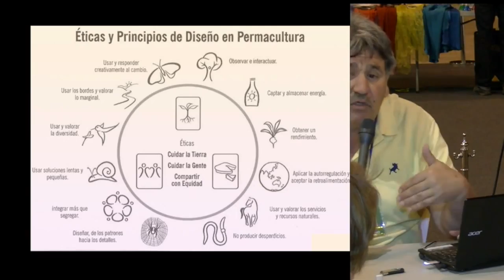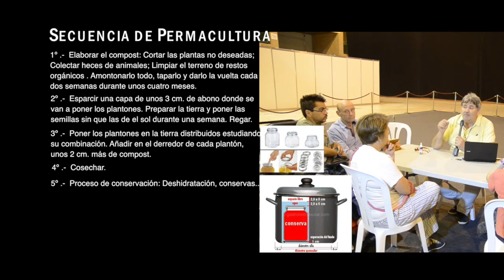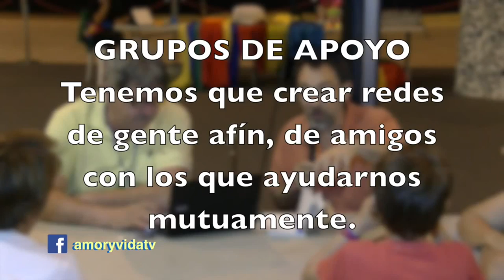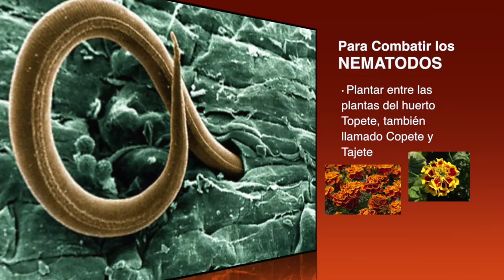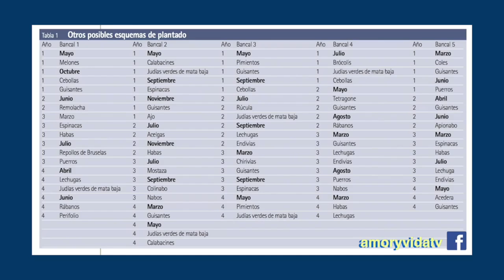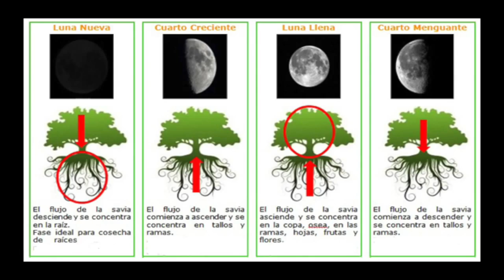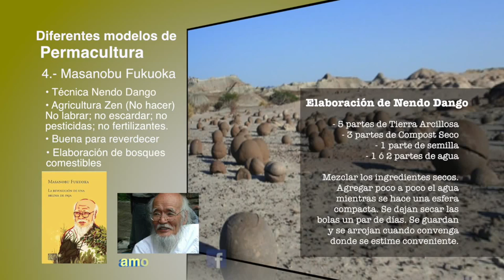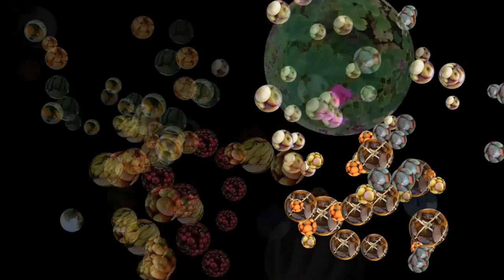Permacultura Básica Amor y Vida,Nuria Aragón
Conoce con este vídeo qué es la permacultura, sus principios fundamentales, diversos sistemas de permacultura que hay; pasos para crear con éxito un huerto; cómo solucionar problemas con nematodos y con pulgones; si conviene o no conviene arar la tierra; qué es un tractor de gallinas; cómo repoblar cómodamente un terreno y sin apenas esfuerzo; libros de permacultura recomendados..., etc.
Taller impartido por Toni Marín, editor de la revista Ecohabitar y Antonio Corellano, fundador de Ecogeótica y de Saluz y Sostenibilidad, en la feria Expocáñamo de Sevilla, España, el Domingo 17 Mayo 2015.